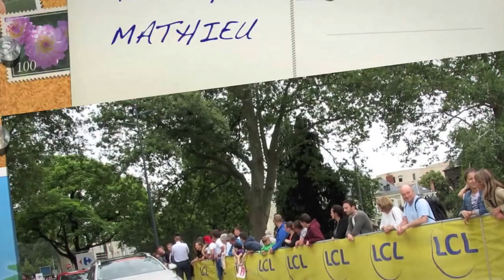le tour de France 2016 sur le parcours D'Angers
le tour  de France  passe a ANGERS